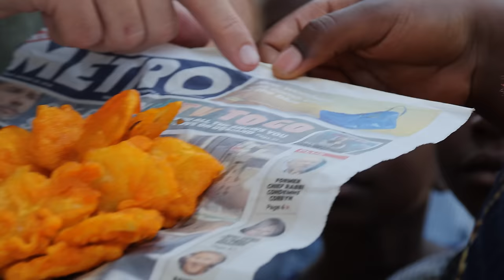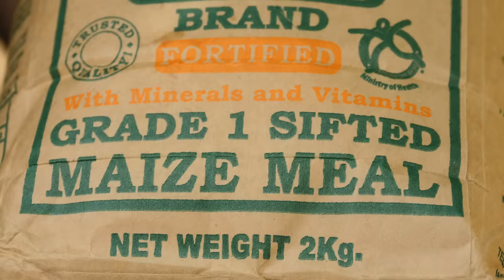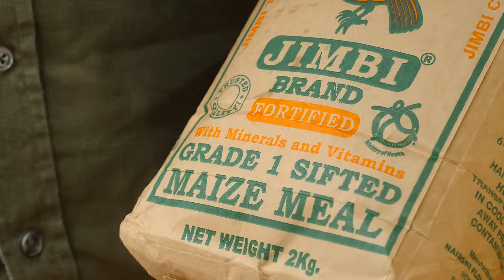Super RARE Kenyan Village Feast!!! First time caught on camera!!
Thanks to Wendy Watta (@wattaonthego) for coming along with us on this Kenyan Food Tour!

Thanks to Holiday Destination Safaris for helping us to navigate our way around Kenya

» KILIFI SWAHILI VILLAGE

1. Giriama Homestead: Cassava + Kinolo + Turkey + Ugali
ADDRESS: Koleni, Kilifi, Kenyan Coast
OPEN: N/A

Our food journey through Kenya brought us to the Giriama Homestead in Kilifi. The Giriama is a bantu Kenyan community known to be one of the nine ethnic groups that inhabit the Kenyan coast, just about 2 hours away from Mombasa. The Giriama tribe largely depend on agriculture and hunting for food. They showed us how they grow their food and also shared some traditional tribal dishes with us.

🇰🇪 CASSAVA: Boil cassava then mix with freshly grated coconut milk. Mash cassava leaves in a mortar and then cook.

🍌 KINOLO: Mash ripe bananas in a traditional giant mortar. Mix in maize flour then bake in a jiko. Serve on banana leaves.

🦃 TURKEY: Clean turkey and stew in a large pot with water and salt. Season to taste.

🇰🇪 UGALI: Bring water to a boil, add corn flour bit by bit and stir regularly. Stir until mixture is even.

💸PRICE: Turkey - 38.74 USD / 3900 KSH